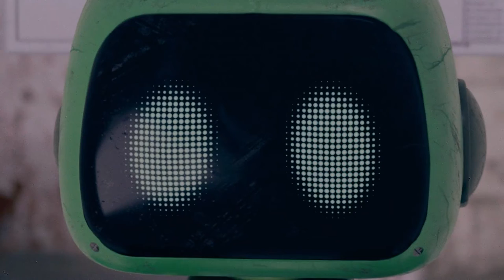EXPERIMENT 1-0-0-6 [A Huggy Wuggy Short Film]